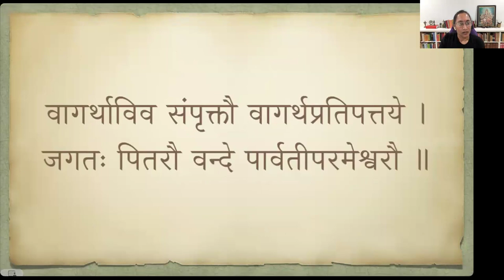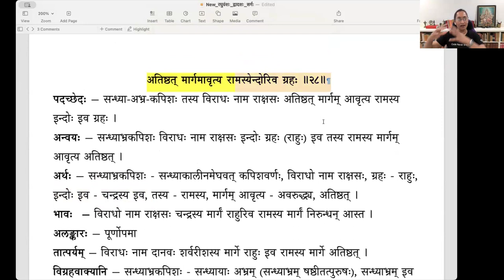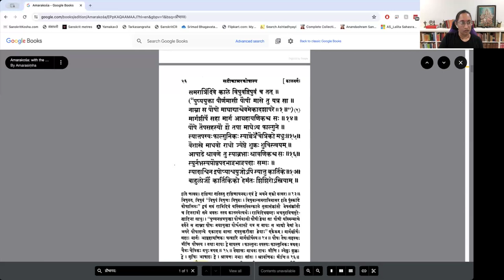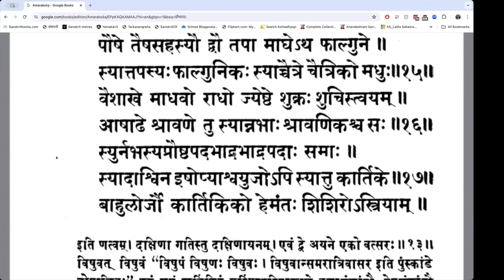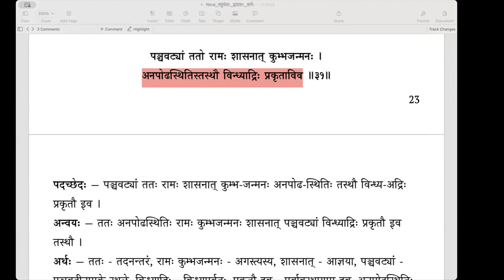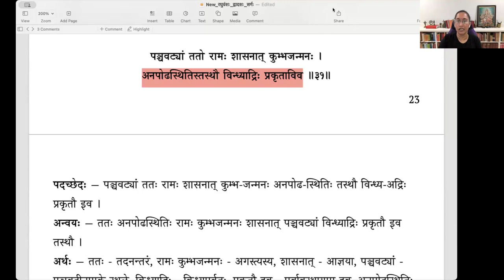Raghuvamsa - Sarga 12 - Lesson 08 (English) - विराधवधः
Lesson 08 - Slokas 28 to 31 (विराधवधः )
सन्ध्याभ्रकपिशस्तत्र विराधो नाम राक्षसः ।
अतिष्ठन्मार्गमावृत्य रामस्येन्दोरिव ग्रहः ॥२८॥
स जहर तयोर्मध्ये मैथिलीं लोकशोषणः ।
नभोनभस्ययोर्वृष्टिमवग्रह इवान्तरे  ॥२९॥
तं विनिष्पिष्य काकुत्स्थौ पुरा दूषयति स्थलीम् ।
गन्धेनाशुचिना चेति वसुधायां निचख्नतुः ॥३०॥
पञ्चवट्यां ततो रामः शासनात् कुम्भजन्मनः ।
अनपोढस्थितिस्तस्थौ विन्ध्याद्रिः प्रकृताविव ॥३१॥

00:00 पूर्वावलोकनम्
01:56 २८. सन्ध्याभ्रकपिशस्तत्र
11:04 २९. स जहार तयोर्मध्ये
27:51 ३०. तं विनिष्पिष्य
35:34 ३१. पञ्चवट्यां ततो रामः